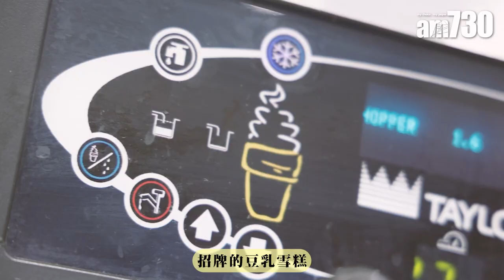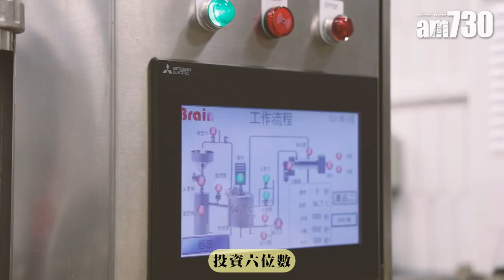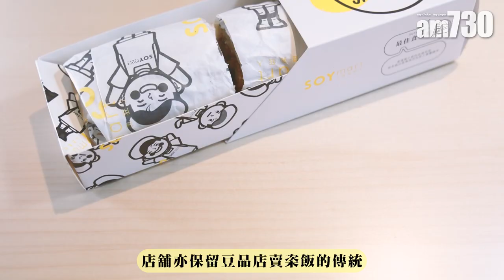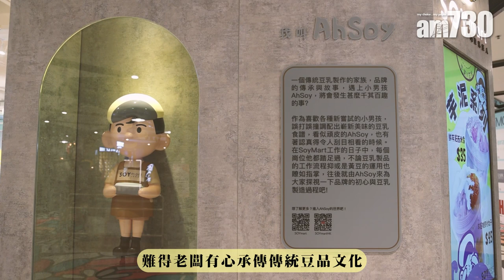荃灣美食｜新派豆品店賣7.6 特濃豆乳、豆花芋圓 老闆傳承家族三代豆品生意 現場即製夠新鮮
賣豆漿豆腐的老店近年買少見少，豆品製作繁瑣又需體力勞動，沒有年輕一代會貿然入行。但SOYmart的創辦人阿瑋卻是一個例外，由於他家族三代人都做豆品生意，所以自小就接觸製豆工作，對黃豆特別有情意結。

「我們店舖的食物以豆製品為主，最招牌是7.6豆乳，因為我們的濃度比起市面上的基本上高一半，口感比較濃厚，豆味更濃郁。」老闆阿瑋指，豆乳雪糕、豆腐花及豆乳奶蓋等等同樣亦是人氣產品，款式眾多。「本身其實我也不太想做豆品行業，因為我自小外婆就是做豆製品，到我父母的那代都是，從小耳濡目染，會有種特別的情懷和親切感。」阿瑋表示，眼見賣豆製品的店舖慢慢一間接一間地結業，認為這會是一個可以傳承的行業，於是就決定將豆品變成自己的事業。新人事新作風，他深明豆品要做得出色，豆漿極為重要的道理，皆因所有豆品都是從豆漿加工而成，打好根基是成功的一大要素。「因為我從小就經歷過這樣麻煩的程序和機械控制，由開始浸豆、磨豆、隔渣煮豆漿等等，過程很繁複很辛苦，大汗淋灕，所以我就想將這樣的程序，融合到一部機器之中，」因此他投資六位數，與廠商研究出一部全自動化的豆漿機，以現代化機器自動化大部分工序，每次可以做出300支新鮮豆漿，品質夠穩定。加上豆漿以加拿大黃豆每日新鮮製作，成品的蛋白質和濃度更高。

SOYmart by 豆乳狂人
地址：荃灣海之戀商場二樓2036號
營業時間：星期一至日 11PM－10：30PM

bmgproductionmusic